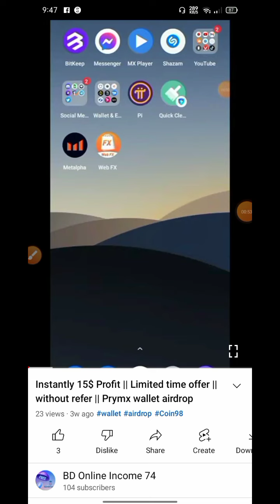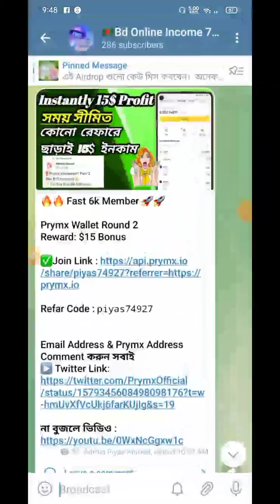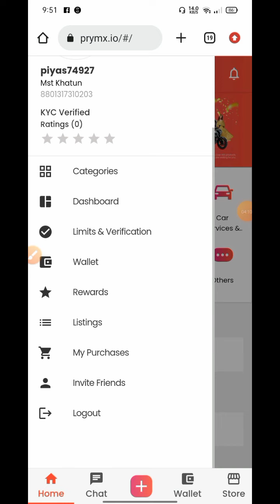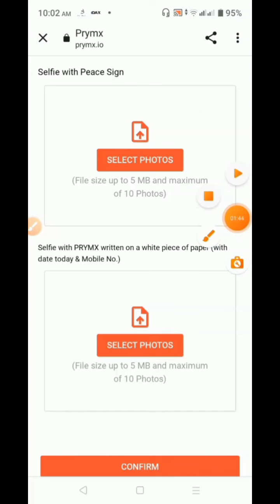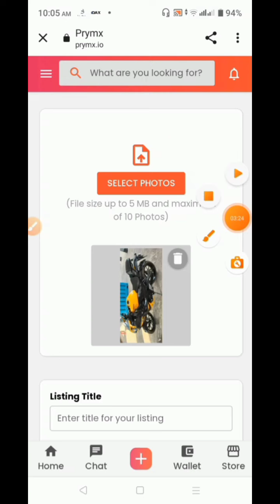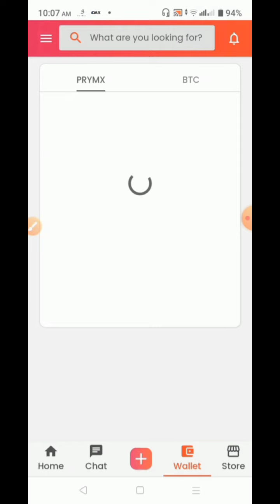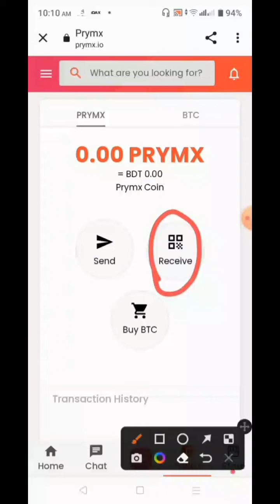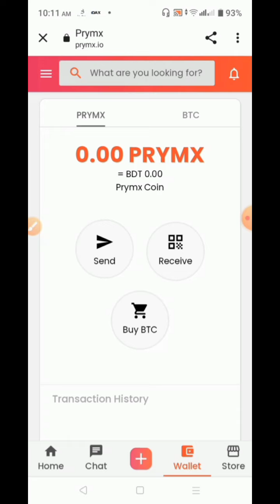1,533 TK payment proof || Prymx Wallet airdrop || Singup bonus 15$ || without refer